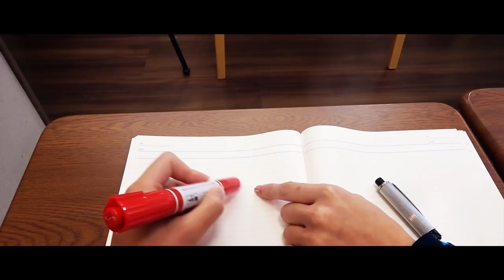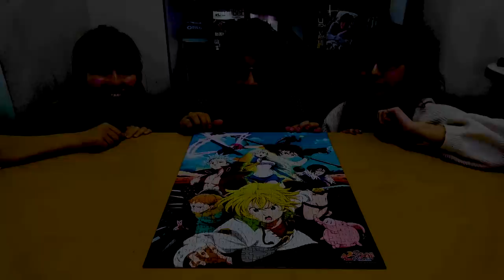【恋愛】男子は見ちゃだめ！気になる男の子を振り向かせる方法！【バレンタイン】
TVアニメ「七つの大罪 戒めの復活」

「戒めは解き放たれた――」
2018年1月6日より
MBS/TBS系全国ネット“アニメサタデー630”にて
毎週土曜日あさ6時30分～放送開始！

‹スタッフ›
原作：鈴木央（講談社「週刊少年マガジン」連載）
監督：古田丈司
副監督：田中智也
シリーズ構成：吉岡たかを
キャラクターデザイン：戸谷賢都・佐々木啓悟
総作画監督：戸谷賢都・川上哲也
色彩設計：茂木孝浩・岡崎菜々子
美術監督：伊東広道
撮影監督：木村俊也
CG監督：軽部優
編集：後藤正浩
音響監督：若林和弘
制作：A-1 Pictures

‹キャスト›
メリオダス：梶 裕貴
エリザベス：雨宮 天
ホーク：久野美咲
ディアンヌ：悠木 碧
バン：鈴木達央
キング：福山 潤
ゴウセル：髙木裕平
マーリン：坂本真綾
エスカノール：杉田智和

(C)鈴木央・講談社／「七つの大罪 戒めの復活」製作委員会・MBS

今回はバレンタインまでに気になる男子を振り向かせる方法を紹介します！
もしどうしても振り向かせたい男子がいる子は是非参考にしてみて下さい！！！！！